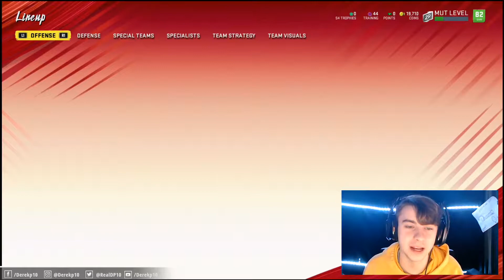ANDREW LUCK COMES OUT OF RETIREMENT! NO MONEY SPENT EP.4! MADDEN 20 ULTIMATE TEAM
Snap - Derekp10

Just a young man trying to live his dream :)